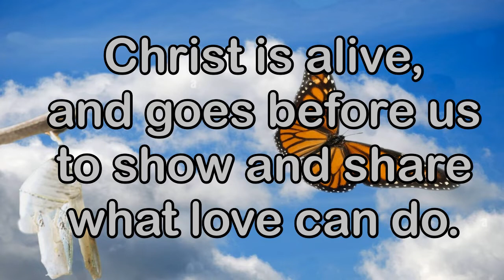This Is A Day of New Beginnings - Verse 4 - for benediction - FMUMC annv slide ending - SV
This video is for only our worship services